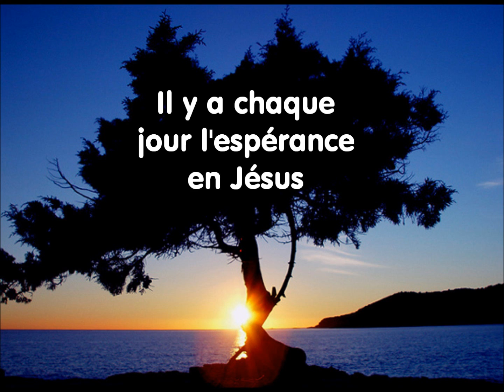Il y a L'Espérance - cantique nouveau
Tu peux me joindre à l'adresse email et si tu as besoin d'accompagnement spirituel et d'aide je te communiquerai mon téléphone par retour d'email.

Bonne écoute de la vidéo et merci de ton attention.

Yehoram Le Prédicateur